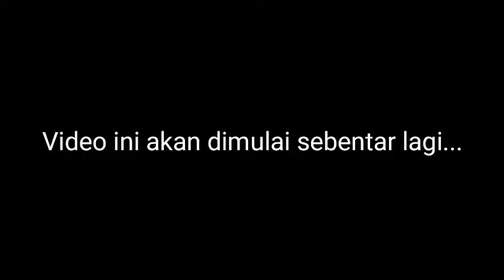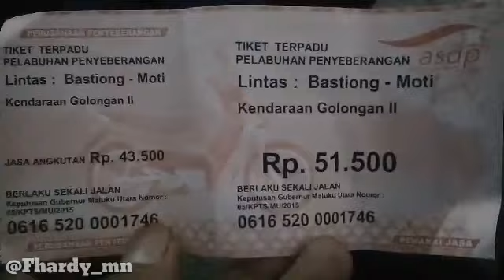FCVlog Pergi Ke MOTI 3 menitan (PART 1)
Dalam video kali ini tentang Pergi Ke MOTI 3 menitan (PART 1), saya pergi ke moti karena ada kegiatan sejarah 4 kerajaan di MALUKU UTARA.
Pergi Ke MOTI 3 menitan (PART 1)